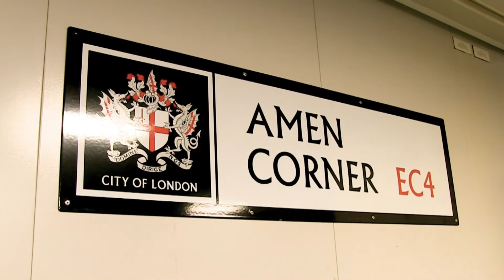All aboard the HMS Queen Elizabeth | Joining Forces | Age UK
Veterans from Age UK Portsmouth's Joining Forces project were invited for a tour of HMS Queen Elizabeth, one of the largest warships in the Royal Navy.

Joining Forces is an Armed Forces Covenant Fund Trust-supported project to support veterans (anyone who has completed at least one day of military service born before 1950).

Joining Forces Portsmouth provides support with a range of social activities for lonely or isolated military veterans and their dependents in Portsmouth and the surrounding area.